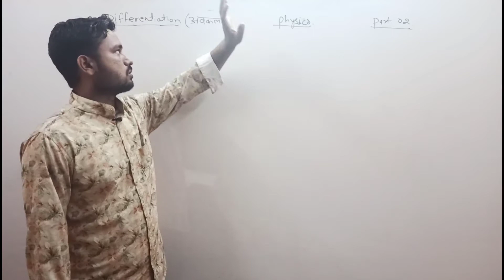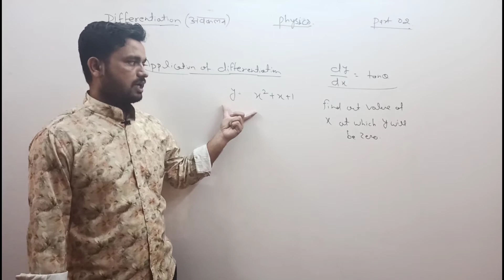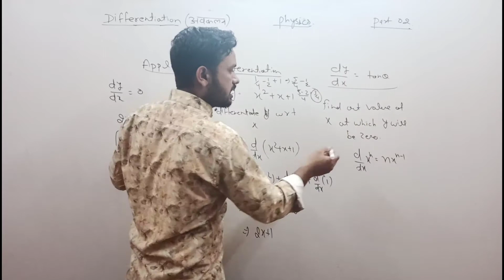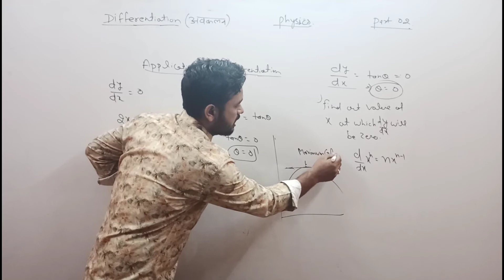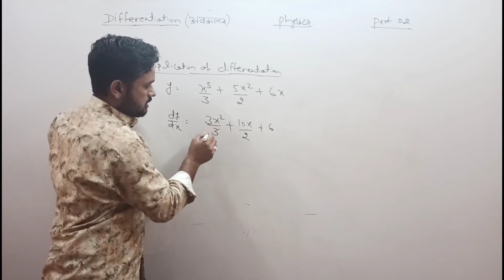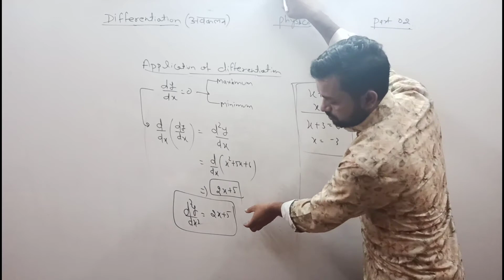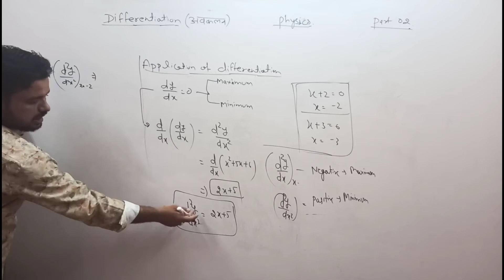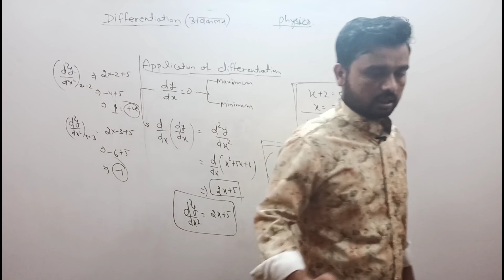Class 11 Physics Differentiation Part 2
Dharmendra sharma sir